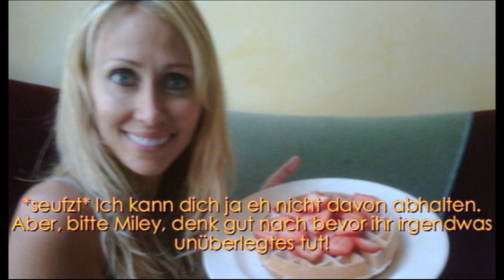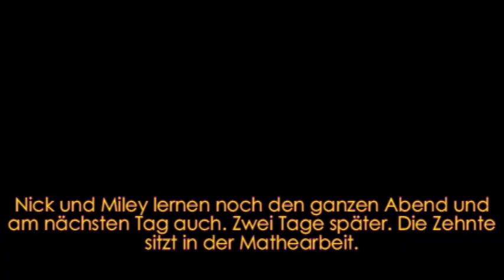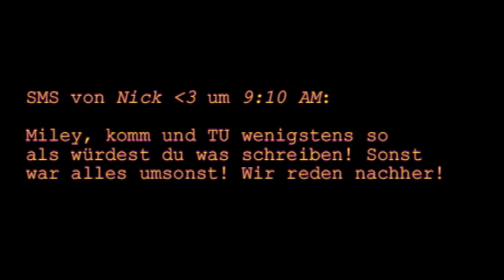If You Only Knew || A German Niley Movie || Part 7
Da ich ja immer noch vollkommen von der Ausenwelt abgeschnitten bin ;( haben Anna und ich eine neue Methode entwickelt: Ich schreib meine Epis und schick sie ihr per Stick ;P Das macht natürlich mehr Arbeit für sie ;( Also bedankt euch mal alle brav bei ihr, weil sie diese Epi erstellt und hochgeladen hat, das dauert ewig und is sau langweilig. Aber ohne sie würdet ihr warscheinlich noch wochenlang warten müssen. ICH HAB DICH LIEB!! Eine Reihe Herzen für die Anna: x3x3x3x3x3x3x3x3x3x3x3x3x3x3x3x3x3x3x3x3x3x3

So. Genug Herzen. ;)

 Warscheinlich müsst ihr auf TFW, OiaM und AIA auch noch wochenlang warte. Unser PC ist nämlich vollends am Arsch. Und der WLan ist auch kaputt. Tja. Ich hoffe mal das es bald wieder geht :)

Immer positiv denken, ne?? LG (die völlig von der außenwelt-abgeschnittene, un-twitternde, un-informierte) Anna :) xoxo x3

PS: Ich komm mir vor als würd ich in sonem österreichischen Bergdorf ohne Strom und fließendes Wasser leben. Nix gegen die Österreicher :P Nur gegen Helene ;) Nein, nein, HDL :)